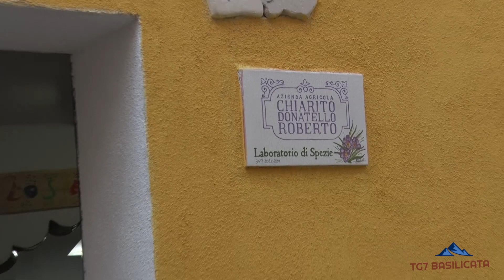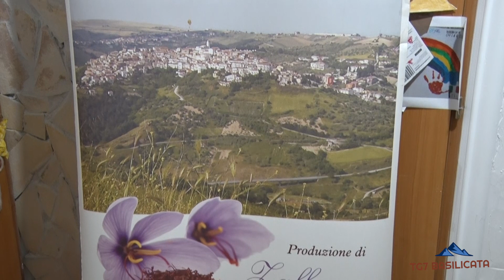TG7 Basilicata Ripacandida - Sagra dello Zafferano. Ne parliamo con Silvana Colucci - Chef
Nel giardino storico di San Francesco a Ripacandida si è tenuto il secondo percorso conoscitivo, formativo e degustativo dello zafferano e dei prodotti locali, con tante attività culturali ed attrattive all’interno del paese. L’evento è organizzato da Azienda Agricola Chiarito Donatello Roberto, produttore di zafferano e spezie, unica azienda della Basilicata che ha ricevuto nel 2022 il riconoscimento ufficiale del premio internazionale del leone d’oro di Venezia, per imprenditoria ed innovazione, che con il suo Brand sta portando in alto la Basilicata e soprattutto Ripacandida con tutto il vulture Melfese nella attività turistica ed enogastronomica, oltre che la scoperta di nuove aziende locali, e borghi da scoprire tra i quali Ripacandida.
Evento organizzato col patrocinio del comune di Ripacandida, Associazione Zafferano Italiano di cui l’azienda è socia dal 2021.
Azienda Agricola Chiarito zafferano.